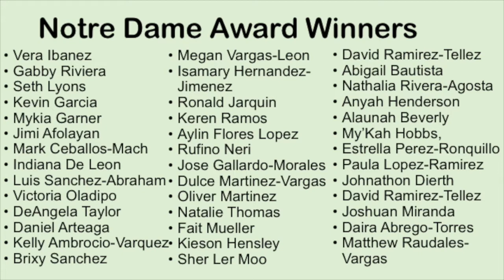Daily Announcements: Wednesday, October 14th, 2020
An unorthodox word of the week, and a friendly reminder that students DOHAVE SCHOOL THURSDAY AND FRIDAY.